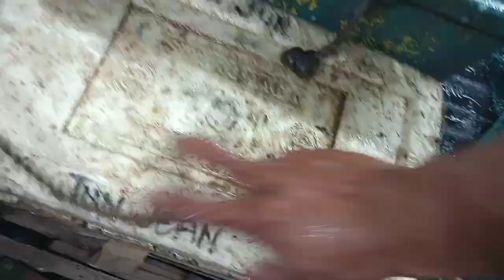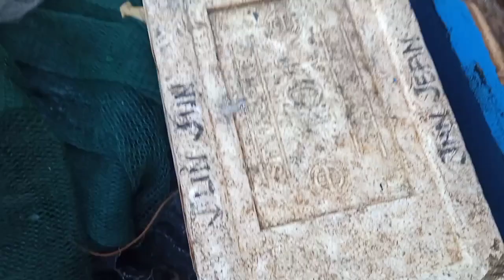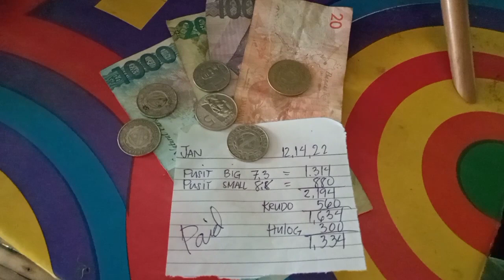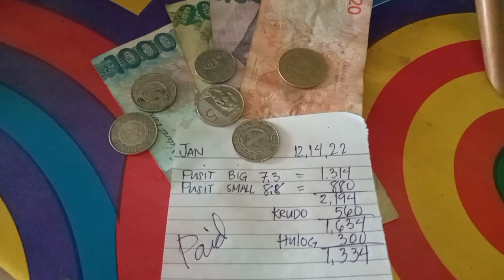Nakarami rin ng huli Ng pusit napuno Rin ang maliit na chest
Layahan Ng calasuche Nakarami rin ng huli Ng pusit napuno Rin ang maliit na chest